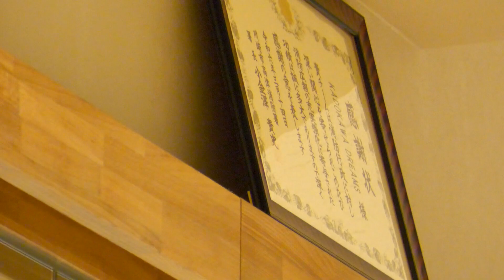KADOKAWA DREAMS「カドゆめ!」チャンネル生放送!【第45回/無料枠】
本アーカイブはKADOKAWA DREAMS ニコニコチャンネル「カドゆめ!」の会員限定放送の無料パートです。有料会員様限定アーカイブはこちら！

日本発のプロダンスリーグ「D.LEAGUE」に参戦中のチーム「KADOKAWA DREAMS」のメンバーが会員限定ワークショップや生配信、またダンス動画などの投稿を行うチャンネルとしてリニューアル！毎月2回（オフシーズン中は不定期）配信を行います☆※Dリーグの日程などの関係で日程が変更になることがございます。予めご了承ください。

▼「KADOKAWA DREAMS」
ダンスのプロリーグ「Dリーグ」のオフィシャルチーム。
MINAMI、ITTA、HINATA.M、JURIKA、LENA、Sasya、Rion、颯希(SATSUKI)、Ryo、Aroha Imai、KISA、yamattchi、ASUHA、Daichi、syuichi、TSYの男女16名で構成。